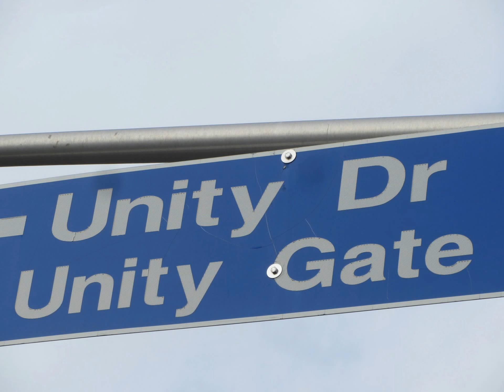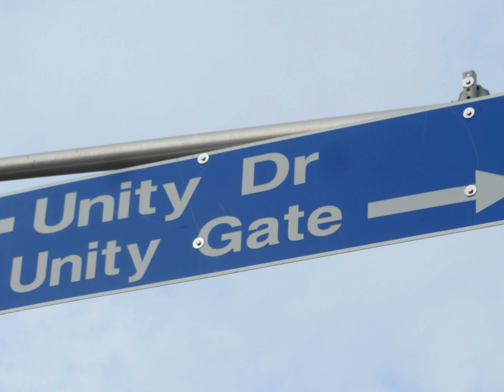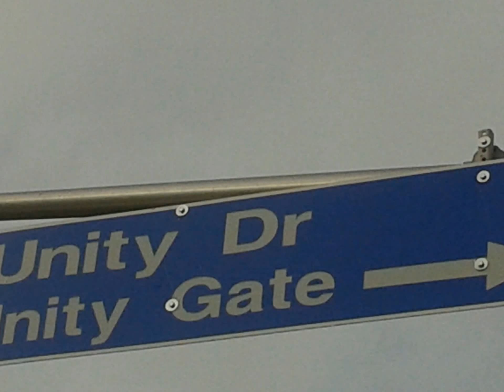YouNITY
...YouNION...
...RE-YouNION...
...NO OTHER PARADIGM MAKES SENSE TO ME ! :)
...i AM ANOTHER YOU... :) ...

SAW THE GREEN LIGHT
CHOSE THE ROAD
TOOK THE DRIVE
THROUGH THAT GATE